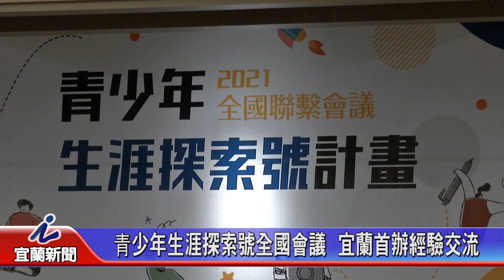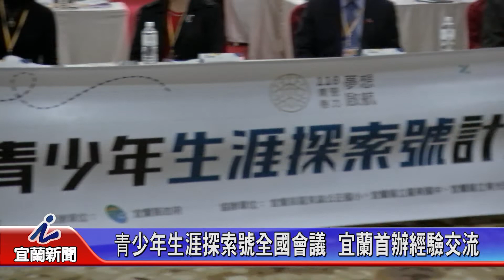青少年生涯探索號全國會議 宜蘭首辦經驗交流